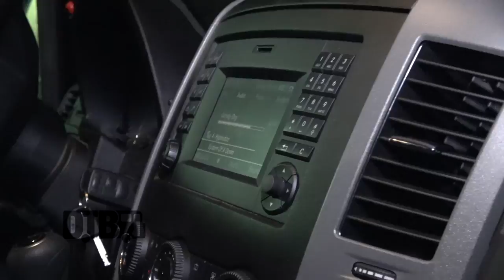Chris Webby - BUS INVADERS Ep. 1261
On this episode of DTB’s “Bus Invaders”, we take you inside the touring vehicle of the hip-hop artist, Chris Webby. He was touring in support of his newest mixtape, Wednesday.

Information about this video:
Location - Cairo Bar in West Chicago, IL